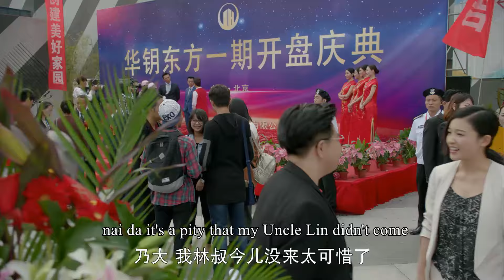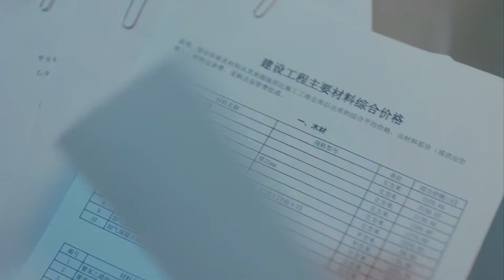離婚後妻子逆襲成首富總裁，小三卻慘遭出軌丈夫拋棄，落得個身無分文眾叛親離的下場！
"2HJBJ
💘【劇情簡介】該劇以都市生活為背景，講述了家境一般的花朵朵（楊子姍 ）與富家大少賀言（鄭愷 ）誤打誤撞相識，從水火不容到共同創業彼此許諾的故事